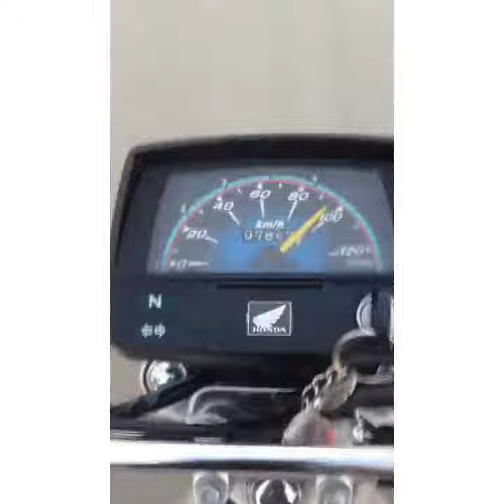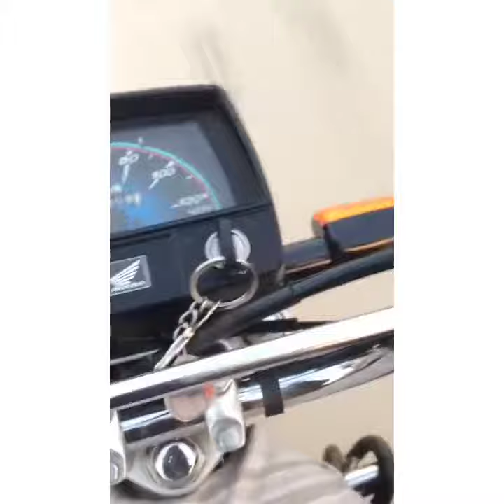honda cd 70 high speed _ honda cd 70 top speed _ honda top speed